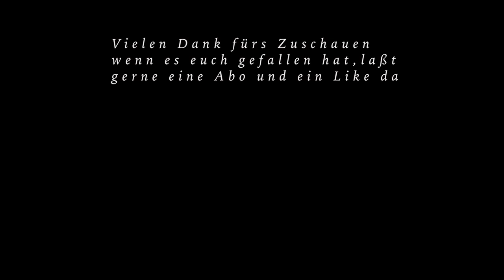Erfolgreiche Bockjagd im Mai - Juni /Bockjagd / JagdPfade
In diesem Film nehme ich euch mit auf die Bockjagd im heimischen Revier in den Monaten Mai und Juni. Natürlich mit 2x Waidmannsheil.
Viel Spaß beim Anschauen. Wenn es euch gefallen hat, laßt mir gerne ein Abo und ein Like da.
Danke
Günter von JagdPfade